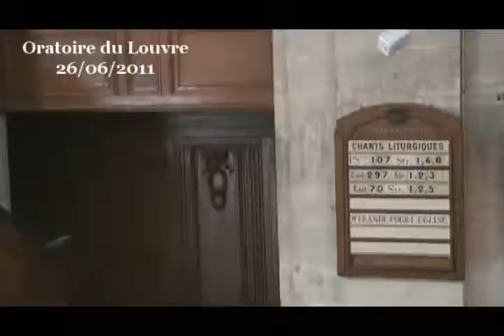Éternel, rends-nous agnostiques pour nous éviter la sclérose ( Matthieu 25:14-30 )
la vie est... une pomme de terre crue. Et nous, nous sommes une paille bien emballée. Face à une pomme de terre crue qui lui ferait obstacle, la petite paille à de quoi se sentir bien modeste, bien incapable de faire quoi que ce soit contre ce qui lui bouche l'horizon. Ainsi en va-t-il de ce serviteur à qui le maître a donné un talent et qui va l'enterrer pour le cacher. Ainsi en va-t-il de nous à chaque fois que nous sommes confrontés à une situation semblable à la pomme de terre. Qu'a-t-elle de particulier cette pomme de terre crue ? Elle est dure, comme le maître de ce serviteur qui a reçu un talent. « je savais que tu es un homme dur », dit-il au moment de se présenter à son maître. « Tu es dur », en grec : « tu es sclérosé », rien de moins. Face à la dureté d'une situation, ce serviteur a appliqué la politique de l'autruche qui consiste à faire profil bas, à se terrer, à se cacher.

Comme il le dit lui-même, ce qui a motivé sa conduite, c'est la peur qu'engendre la dureté de son maître, dont il dit qu'il moissonne où il n'a pas semé, qu'il rassemble là où il n'a pas vanné, bref, qui dépasse les bornes, qui a une conduite déraisonnable, au-delà de la raison. Le serviteur a eu peur. Il a peur de la réaction de son maître, peur du « qu'en dira-t-il ? », peur de perdre la face, peur de perdre le talent qui lui a été confié, peur de perdre au change. La peur est vraiment mauvaise conseillère, elle fait faire n'importe quoi. La peur réduit notre capacité d'action, elle nous tétanise, elle nous fait nous replier sur nous-mêmes.

Ce serviteur, nous le comprenons d'autant mieux qu'il nous arrive d'être face à des situations très dures qui nous font tellement peur que nous en perdons nos moyens, nos facultés. Ce serviteur, c'est l'étudiant qui se retrouve muet devant son examinateur, c'est cette personne qui tremble quand elle passe son permis de conduire et qui oublie de regarder dans son rétroviseur, de mettre son clignotant, ce qui ne lui arrive jamais en temps normal. Ce serviteur, c'est cet employé qui doit présenter un projet à son chef de service et qui a peur de ne pas être à la hauteur de la situation. C'est cette chanteuse qui se retrouve aphone devant le public, c'est l'acteur qui oublie son texte sur scène, c'est l'homme qui est désemparé devant la maladie grave de son ami et qui a tellement peur de le blesser un peu plus qu'il en devient maladroit et blessant. Ce serviteur, c'est l'amoureux qui a peur de perdre son être aimé et qui en devient gauche et désagréable. La peur nous fige, elle nous sclérose, elle nous endurcit et, comble du paradoxe, elle rend les choses encore plus difficiles, les situations encore plus dures à affronter. Ce serviteur rend son maître dur, plus dur encore qu'une pomme de terre crue. Il en fait un être au cœur de pierre, impitoyable, inhumain. Pourquoi ? Parce qu'il pense savoir. « Je savais que tu es un homme dur ». Le drame de cette scène est le savoir de ce serviteur qui fige l'autre dans une image dont il ne peut plus s'échapper. Le serviteur durcit le trait, sclérose un peu plus son maître et s'enfonce dans un cercle vicieux où la peur endurcit et fait encore plus peur. Le drame de cette scène est ce savoir qui fixe tout et empêche la vie. La gnose, puisque c'est ce terme qu'utilise la langue grecque, enferme la vie dans ces fameux stéréotypes qui emprisonnent, qui pétrifient, qui arrête le dynamisme de la vie. La vie, qui est ce processus de changement incessant est comme arrêté dans sa course par le savoir qui n'est qu'une image figée, à un instant T, toujours à la traîne de la vie qui nous échappe en permanence. Ce serviteur s'est enfermé dans son obsession intérieure et y a enfermé son talent avec. Sa vie s'est arrêtée dans son élan.

Un moyen de l'en sortir, c'est de lui retirer ce qui le bloque, ce qui l'empêche d'avancer.